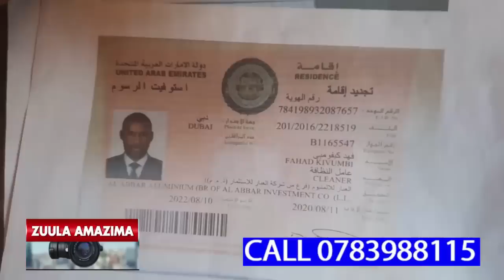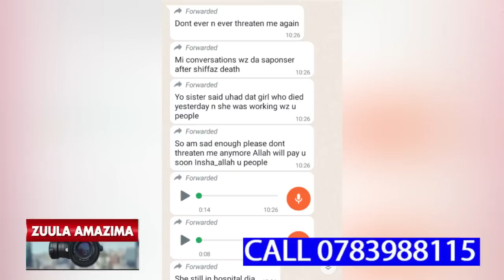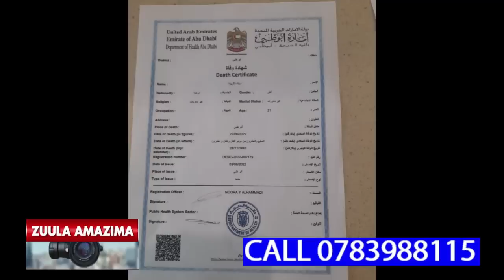BABANO KIVUMBI FAHAD BEYAKOLAGANA NABO MUKUKWEKA OBUJULIZI OBWOMWANA EYAYOKYEBWA GAS,LEERO LUNO